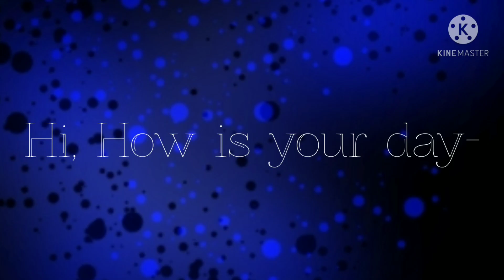Dye My Hair With Me-